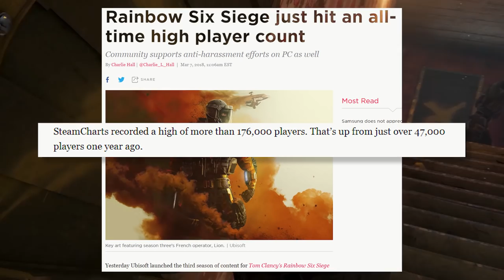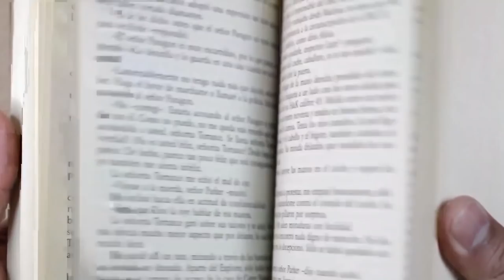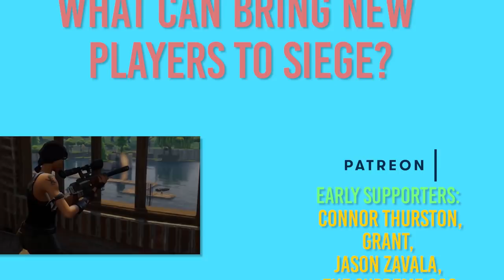Rainbow Six Siege and The Cost of Admission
I have been playing Siege and have tried to get so many people to check it out but the time needed to get used to it scares them off. This week I take a look at that time investment and discuss what could be done to make it more accessible.